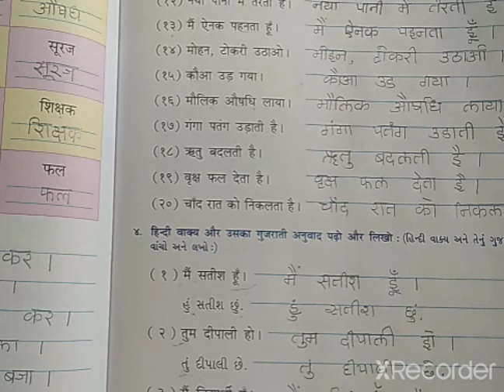ધોરણ-૩ હિન્દી પાઠ-૮